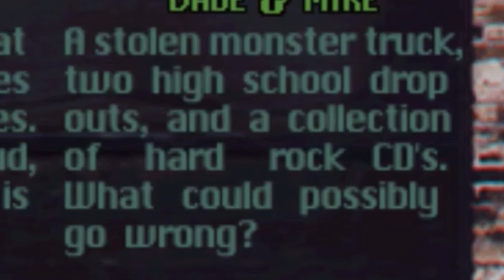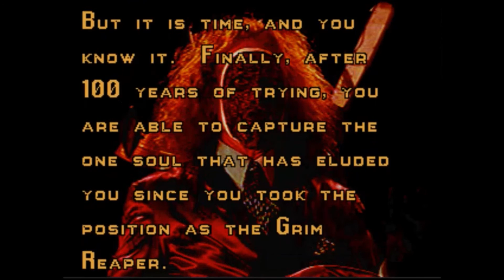Twisted Metal 1995 Playstation 1 review: A Christmas Tradition.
Calypso invites Kenny to take part in the Christmas Eve Twisted Metal tournament, promising to grant his heart's desire in a tournament where you win, or you die.